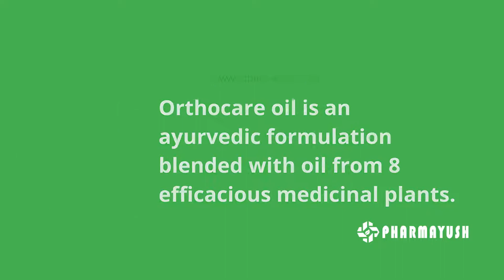S.B Pharmaceuticals Ortho care oil | Muscles | Joint pains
Orthocare oil is an ayurvedic formulation blended with oil from 8 efficacious medicinal plants. These therapeutic properties of medicinal herbal oils helps in relieving pain associated with muscles and joint pains of neck, shoulder, legs and back. Orthocare oil  used for the various problems such as improving hair root strength, strengthening nerves and rectifying sexual dysfunctions.
Dose: You have to gently give a massage with oil to your knee twice a day to see a considerable impact within a few days